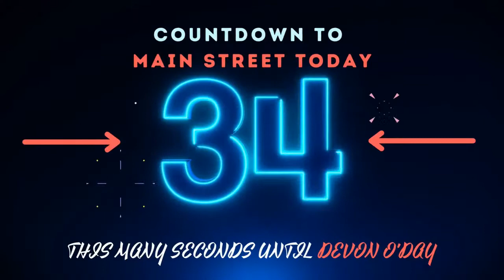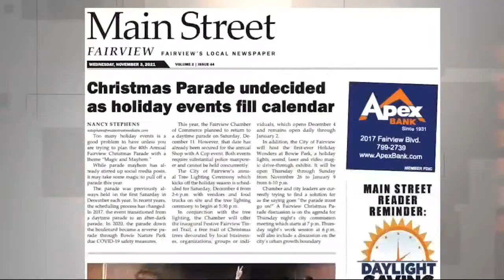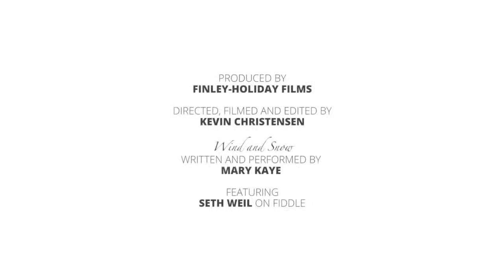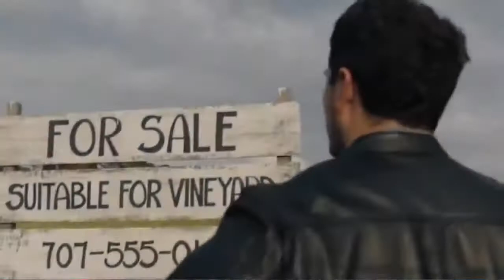MacKenzie Wasner, Gary Holt, Western Music Association, New TV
New show on NBC - Promised Land - Have you seen it?  Mid-season replacements abound!  New Music from MacKenzie Wasner.  Gary Holt talks Western Music Association coming to TN - and the first meeting is on zoom tonight!